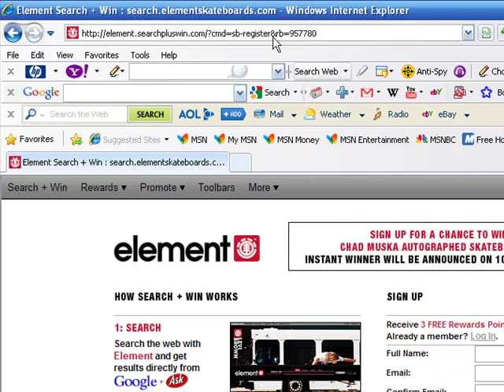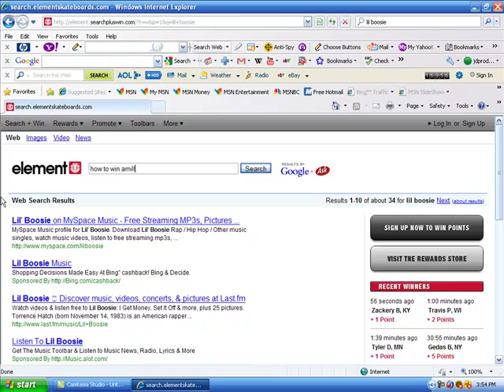How To Get !!!FREE!!! Skateboards Plus MORE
How TO get Free Element Skateboarding Gear
100% and no strings attached